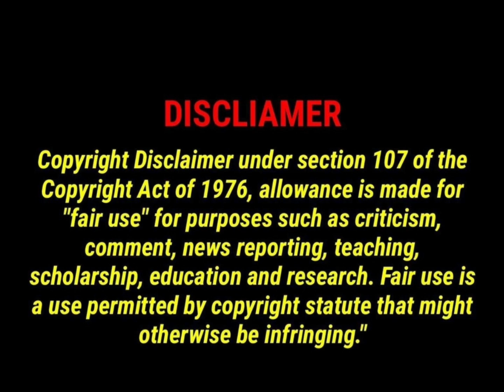PG doesn't like Sherry 👀🫤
Sherry came and visited PGOA on her channel... and was verh rude. In this clip PG tells Sherry she doesn't actually like her and Sherry politely exits the stage. check it out and PGOA's channel link is below if you'd like to watch the original video: